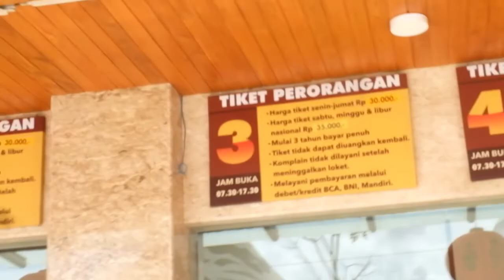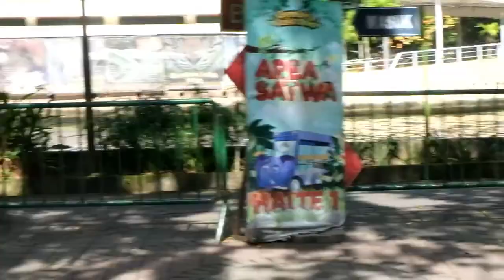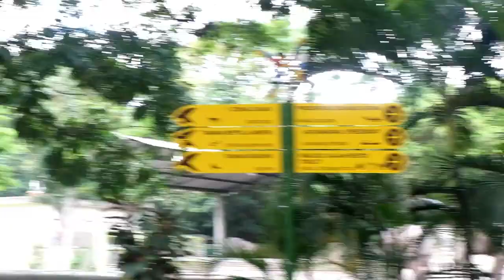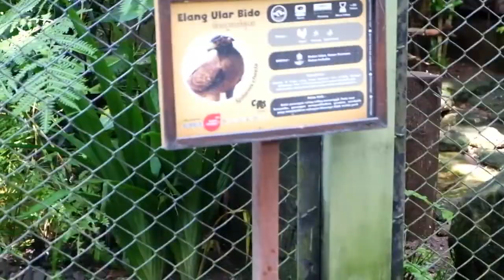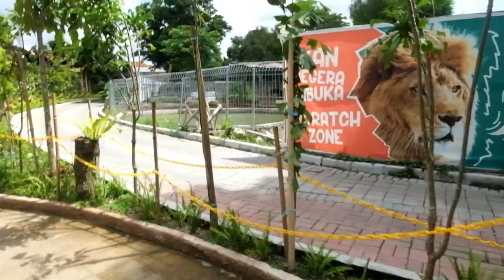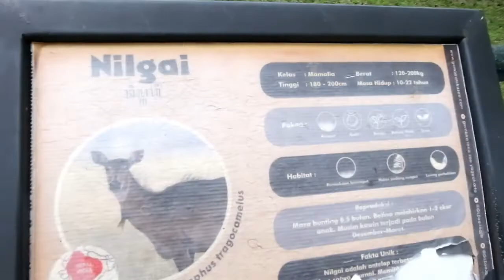KeenanOnVacation YOGYAKARTA PART 1 (GEMBIRA LOKA ZOO)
Liburan Keenan bersama keluarga ke Gembira Loka Zoo, Yogyakarta. Gembira Loka Zoo adalah kebun binatang yang berada di Yogyakarta. Berisi berbagai macam spesies dari belahan dunia, seperti orangutan, gajah asia, simpanse, harimau, dan lain sebagainya. Kebun Binatang Gembira Loka menjadi daya tarik tersendiri bagi para wisatawan Yogyakarta. Gembira Loka Zoo sempat rusak parah akibat gempa bumi yang mengguncang kota Yogyakarta tahun 2006. Tetapi, setelah direnovasi Kebun Binatang Gembira Loka tetap dicari para wisatawan.

Loka artinya tempat, gembira ya gembira. Syahdan, hampir setengah abad yang lalu Sri Sultan Hamengku Buwono IX mewujudkan keinginan pendahulunya untuk mengembangkan ‘Bonraja’ tempat memelihara satwa kelangenan raja menjadi suatu kebon binatang publik. Maka didirikanlah Gembira Loka di atas lahan seluas 20 ha yang separonya berupa hutan lindung. Disitu terdapat lebih dari 100 spesies satwa di antaranya 61 spesies flora.

Letaknya di daerah aliran sungai Gajah Wong. Akses menuju Gembira Loka sangat mudah dengan angkutan kota dan kendaraan. Pada awalnya dimulai dari beberapa hewan macan tutul yang berhasil ditangkap penduduk setempat karena mengganggu desa dan sebagian berasal dari lereng merapi yang hutannya terbakar akibat awan panas.

Gembira Loka Zoo memiliki koleksi satwa yang cukup lengkap. Akhir-akhir ini, dikabarkan bahwa GLZ sedang mengadakan kesepakatan dengan Singapore Zoo untuk pertukaran hewan, yakni 6 ekor Pinguin Jackass. Gembira Loka Zoo selalu berusaha memberikan yang terbaik demi kenyamanan pengunjung serta kelestarian alam. Beberapa kali didengar bahwa gajah melahirkan, burung kakatua menetaskan telurnya, serta kuda pacu melahirkan anaknya.

Satu hal yang memprihatinkan adalah banyak kondisi satwa yang kurang terurus. Banyak fasilitas yang seakan seadanya saja. Hal itu karena pendapatan dari tiket masuk sangat kecil dari sedikitnya wisatawan yang berkunjung.

Namun, sejak tahun 2010 Gembira Loka Zoo mulai merehabilitasi dan merekonstruksi kebun binatangnya. Bahkan, sampai tahun 2012 ini sedang dalam proses pembuatan untuk "Taman Burung" dan sedangkan untuk "Taman Reptil dan Amfibi" sudah dalam tahap sentuhan akhir. Beberapa pedagang asongan pun sudah mulai dibenahi, agar terkesan rapi dan bersih. Semenjak itu, GLZ mulai dikunjungi pengunjung dengan jumlah yang lebih banyak. (wikipedia)